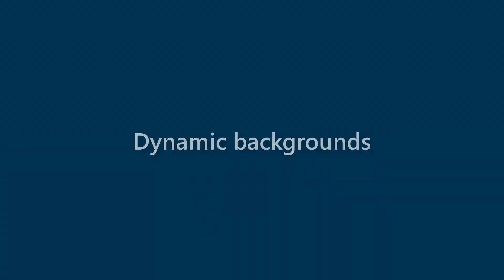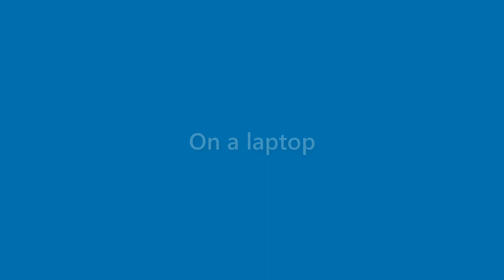Laurie Hardin - appearance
Name Look - Laurie Hardin - appearance. In this video we present "Laurie Hardin" name look and feel in various scenarios.
This video will cover:
How does "Laurie Hardin" look as a personal letterhead?
How does "Laurie Hardin" look on a business card?
How does "Laurie Hardin" look on a computer/laptop screen?
How does "Laurie Hardin" look with different background colors?
How does "Laurie Hardin" look with various fonts?